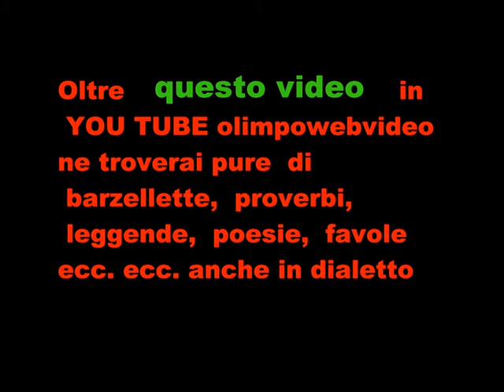SGABOLE ALL'ARCI DI BONATE SOTTO FILE ULTIMO ° VIDEO.wmv